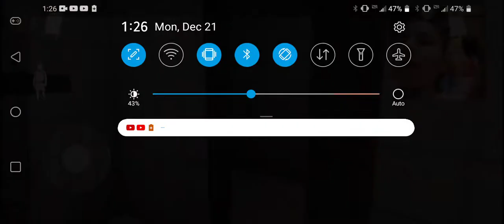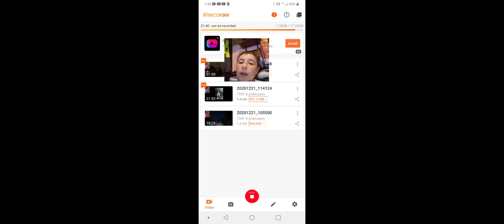this stupid chicken